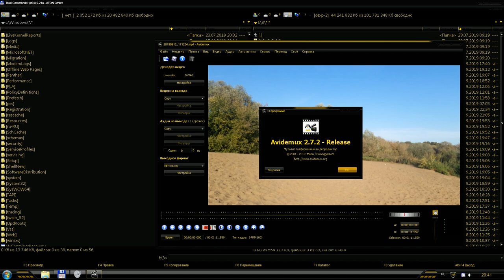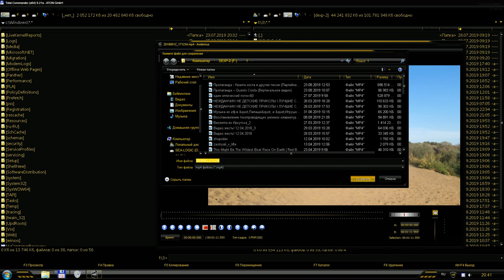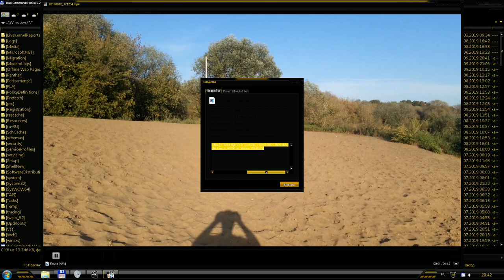Повернуть развернуть видео без конвертации, перекодирования, переконвертации и потери качества 2019